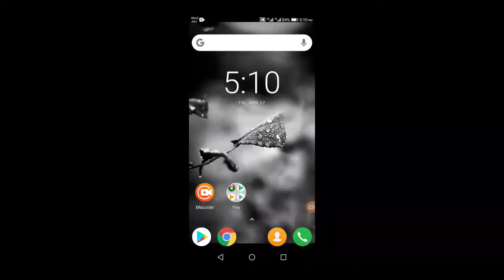Dicedom merge puzzle strategy - ikatha hona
yeh iss game ka nine part hai mujhay acha laga to aik aur part bana dala.